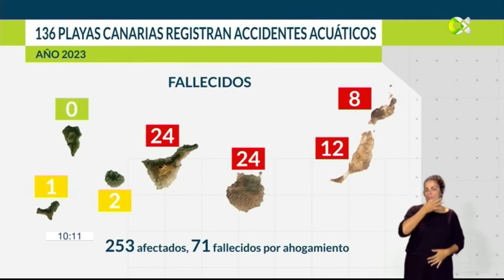TVC BDC.- VIII Mapa Accidentes acuáticos Canarias 2023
(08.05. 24) El Mapa de Accidentes Acuáticos de Canarias 2023 se presentó en el Museo Elder de la Ciencia, en la capital grancanaria, por octavo año consecutivo, desvelando que 136 playas de 44 municipios canarios registraron accidentes en el agua durante el pasado ejercicio. Nuestro compañero y experto divulgador de la prevención y la seguridad acuática, Sebastián Quintana, analiza estas cifras en una entrevista para el magacín informativo de RTVC, Buenos días Canarias.